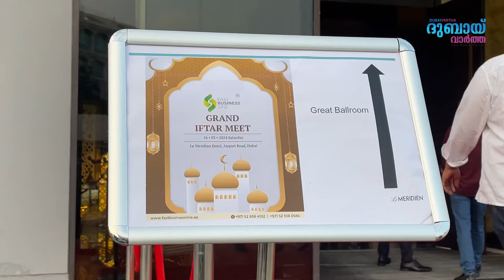Yuvan Shankar Raja Dubai യിൽ ഒരു ഇഫ്താറിൽ പങ്കെടുക്കാനെത്തിയപ്പോൾ